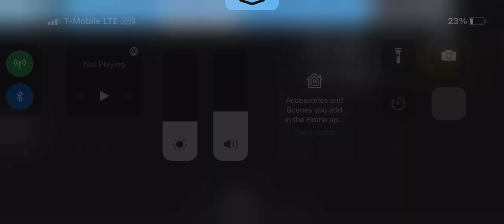Teamers need to say something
If you follow teamer then they stop teaming